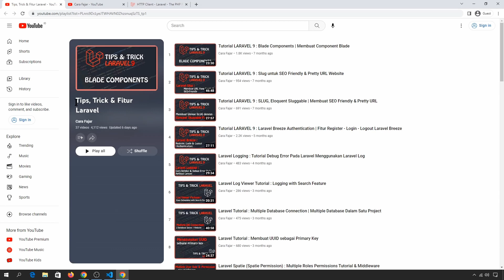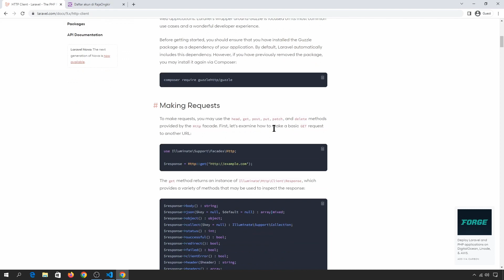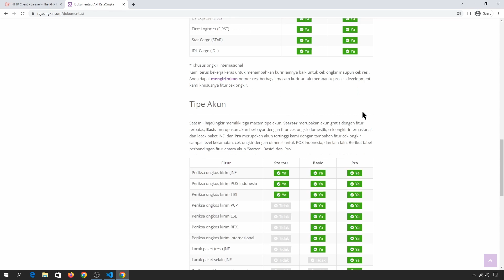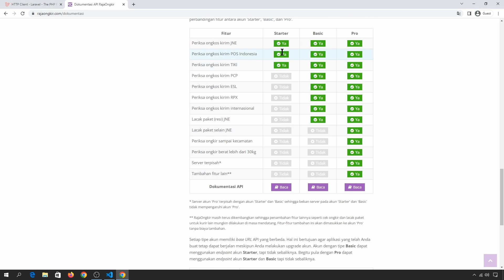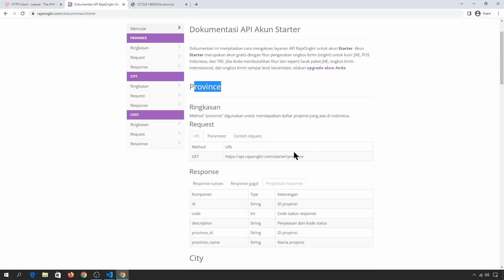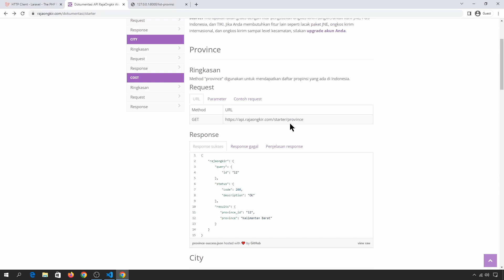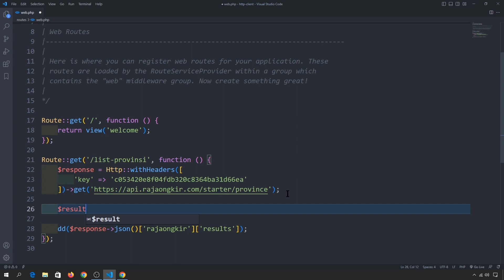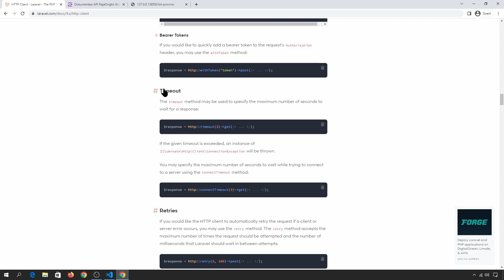Laravel Tutorial : Laravel HTTP Client | Get Data With API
di video ini kita akan membahas tutorial laravel http client untuk mendapatkan data dari sumber external menggunakan API.
di tutorial ini kita akan menggunakan http client yang ada di laravel dan API raja ongkir untuk mendapatkan data provinsi.

0:00 intro & hal yang akan dibahas
4:22 install laravel http client
9:37 penyedia API raja ongkir
14:02 get data menggunakan http client
23:32 get data provinsi
29:27 penutup